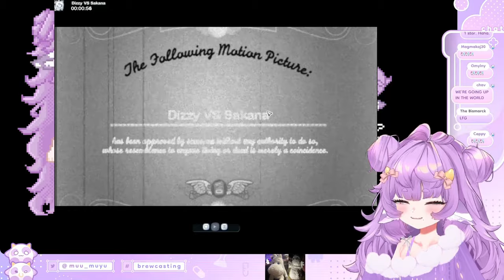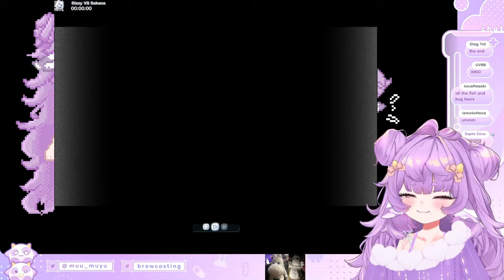muyu's cinematic masterpiece